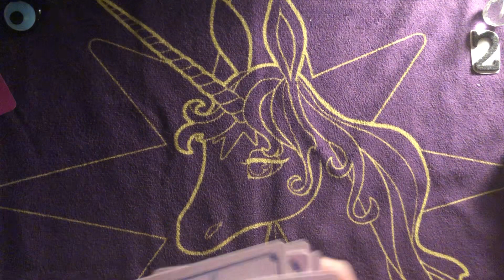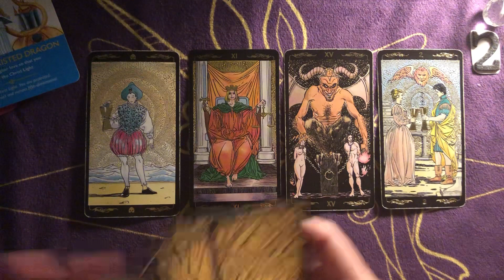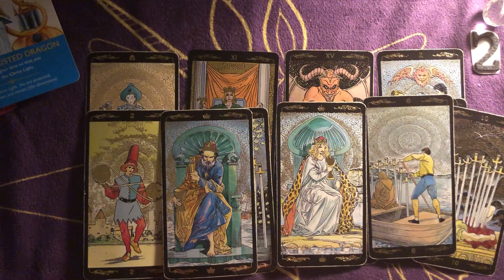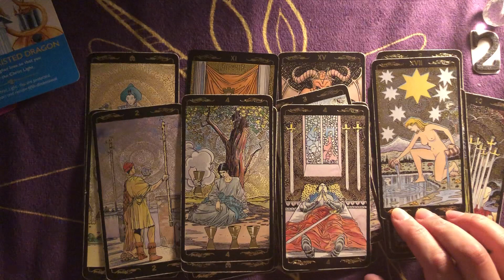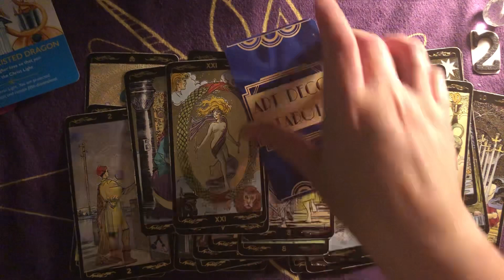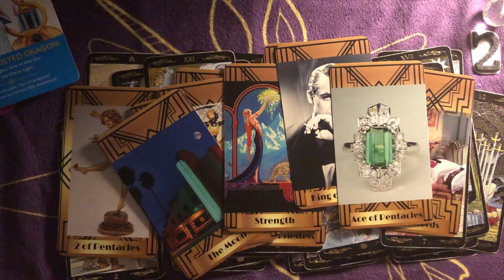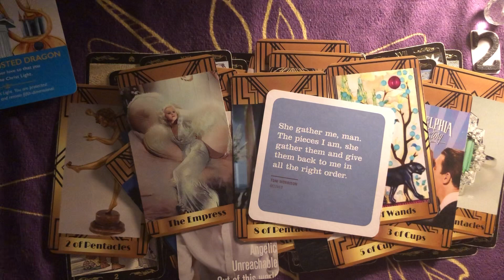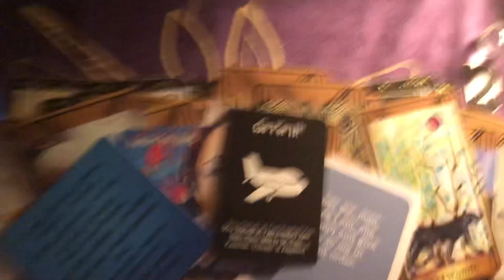//PICK A CARD🔮GROUP TWO | If You're Seeing This, This Is For You | Soulmates In Separation | Tarot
Enter one in the first box, three in the second box, focus on the video topic or your question and click generate!
🌷🌷🌷🌷🌷🌷🌷🌷🌷🔮 **Personal Readings** 🔮🌷🌷🌷🌷🌷🌷🌷🌷🌷🌷
- SALE!! $20 for 3 Question Video Love Reading
- $10 for One Question Video Reading
- $5 for One Question Email Reading (2-3 paragraphs)

Hello, lovely people! This is a general, love, intuitive, tarot reading. You can watch this for anyone you have a romantic interest in, however, most messages from Spirit are geared towards relationships that have a history to them, i.e. soul mates, soul connections, twin flames.
As always, take what resonates, and forget the rest. Readings are never gender specific, but I tend to channel as a feminine, so please apply the pronouns that fit your situation.
Always use your own good judgment when making decisions about your life.

Therefore, what you focus on is what you will get, whether you want it or not. I provide readings for fun and for feedback as to what you are aligning with. By watching, you agree that you have free will in your reality, and so, watching is your personal decision and any consequences of watching are your sole responsibility.

messages from your person, how do they feel about you, your next boyfriend